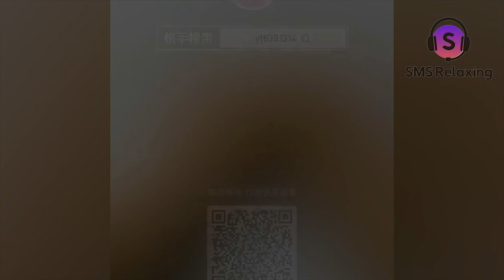🎧✨SATISFYING SLIME STORYTIME✨🎧 || TIKTOK COMPILATIONS #212